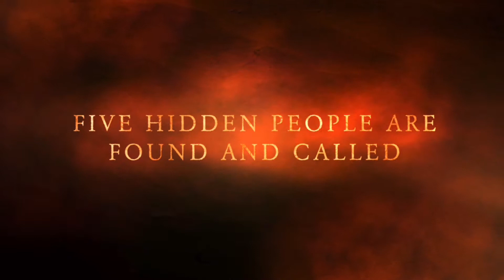Sermon Title: What Do You See - Prophet Margins Part II (07/17/2022)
Sermon Recap: "What Do You See?"
Sermon Scripture: Amos 7:7-17
Sermon Take Away: God needs us to see what God sees.

If Elisha wants us to listen, Amos wants us to look, to put on the glasses of God: he wants us to see what God needs us to see. God asks Amos, “What do you see?” (Amos 7:8) and, in that same verse, Amos simply responds, “A plumb-line.” What is a plumb-line? A plumb-line is a device used for determining the true vertical line of a structure. Essentially, a plumb-line is what we would call a modern-day level. God is calling Amos to check the vertical line of Israel, to check how level or straight the line from earth to heaven is for the people of Israel. Remember, the people of Israel have wavered from their faith a time or two. They made a golden calf and worshipped idols.  God needs Amos to see what is really taking place, what is really happening on earth.

Nevertheless, what God is asking Amos is what He asks us on a daily basis. What do we see? What do you see around you? God is calling Amos and us to check our vertical faith as we look harder and deeper for the work of God. We have to interpret as we see and understand as we look.

Amos, a herdsman and a dresser of sycamore trees, is chosen by God to see something extraordinary: a plumb-line of faith. He was chosen to see God’s creation not for what it is but for what it can be. I would suspect that Amos, after being called upon by God, recited these words from the Psalmist, “When I look at your heavens, the work of your fingers, the moon and the stars that you have established; what are humans that you are mindful of them, mortals that you care for them?” (Psalm 8:3-4). Amos realized that there is more to life than meets-the-eye: that God has His fingers in everything. As a matter of fact, God is in and part of everything. God is Amos’s plumb-line: his faith, his creation, his devotion, and his love towards the one who has called him to do great things for all people. Amos saw what we need to see today: that our faith needs to be straightened.

If God were to lay a plumb-line against your faith, what would He find: a faith that is straight and perfect or a faith that is kinked, crooked, frayed, and not very level? What is God calling you to see so that your faith can made straight?